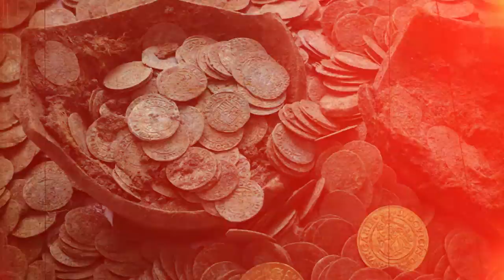La Leyenda de los Amantes de Teruel | El Lector Nocturno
La leyenda de los amantes de Teruel es un trágico relato medieval de una historia de amor que ocurrió en 1217 y de la que no se sabe la verdad con exactitud.

En la actualidad, entre los días 16 y 19 de febrero, la ciudad de Teruel (España) recrea en sus calles el ambiente medieval de aquella lejana época, así como representaciones teatrales que hacen referencia a la historia de los amantes. Son llamadas las Bodas de Isabel Segura, donde se revive la tragedia sufrida por aquellos jóvenes, momentos donde las flechas de cupido desgarraron a dos corazones enamorados.

**No olvides subscribirte y muchas gracias por tu apoyo!